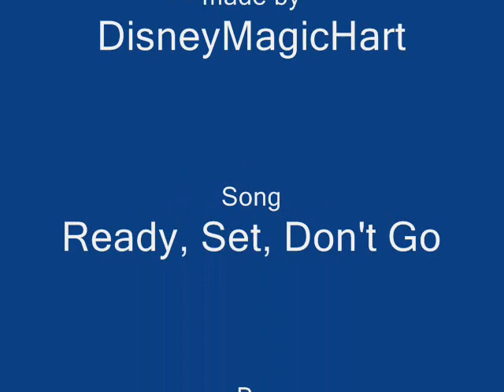Ready, set, don't go- Reba and her dad tribute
Reba said she was always a daddy's little girl, so me and Rebel took that and made a vid about her and her dad, about how he must've felt when she went to Nashville and became Country Music's Favorite Redhead. For our friend Reba and thanks for being our friend.

Apologize, there are hardly any pictures of her and her dad, so sorry!